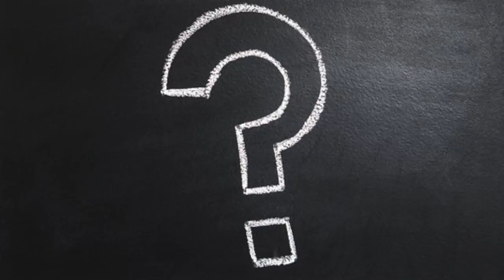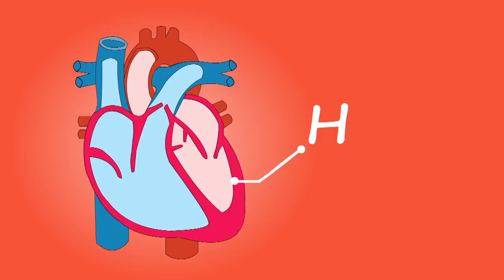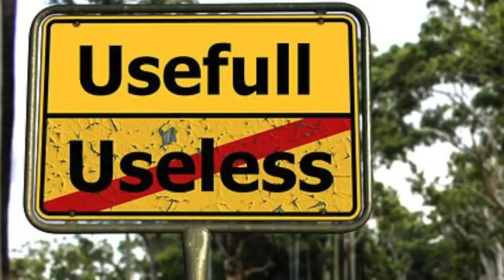PAANO PUMAYAT | MGA INUMIN NA DAPAT IWASAN PARA MAWALA ANG BILBIL SA TIYAN!